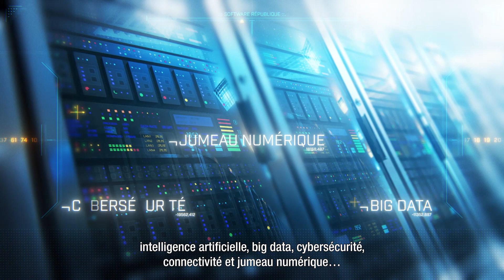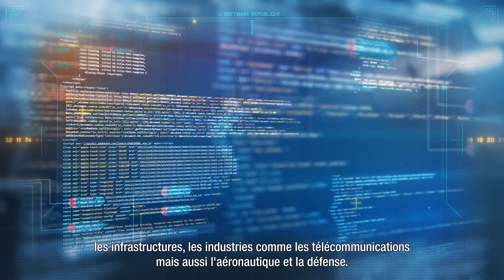Qu'est-ce que la Software République ? | Groupe Renault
La Software République est un tout nouvel écosystème d'innovation ouverte, dans lequel cinq entreprises de premier plan - Atos, Dassault Systèmes, Groupe Renault, STMicroelectronics et Thales - ont l’intention de mutualiser leurs expertises en mobilité, intelligence artificielle, big data, cybersécurité, connectivité et jumeau numérique… pour créer les solutions et systèmes de la mobilité de demain. L’objectif : proposer aux citoyens, aux entreprises et aux collectivités des offres globales allant des interfaces utilisateurs à la gestion de l’énergie en intégrant les systèmes véhicules, les plateformes de services ou encore les outils d'exploitation des réseaux. En créant un écosystème d’open innovation, la Software République pourra offrir également des opportunités immédiates pour les services, les infrastructures, les industries comme les télécommunications mais aussi l'aéronautique et la défense. C’est un levier puissant de croissance et de création de valeur ainsi qu’un outil de souveraineté dans un marché désormais planétaire.